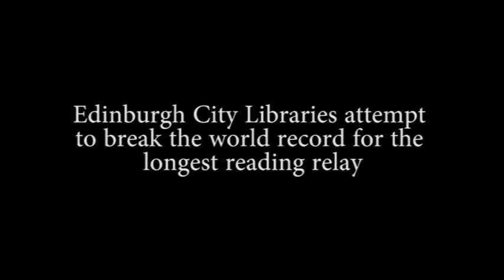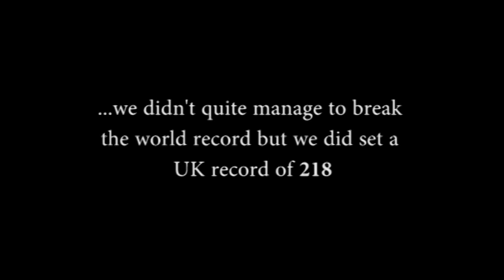Edinburgh Libraries' World Record Attempt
On August 19th 2011 Edinburgh City Libraries attempted to break the world record for the largest reading relay.  The event was part of the Edinburgh International Book Festival.  A sizeable crowd gathered on the day to each read a line from Theresa Breslin's Prisoner in Alcatraz.